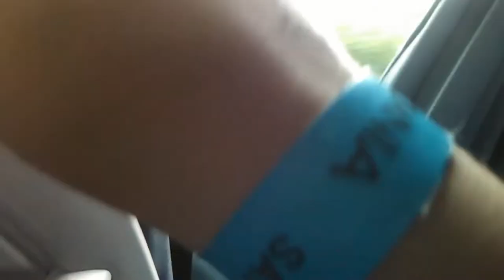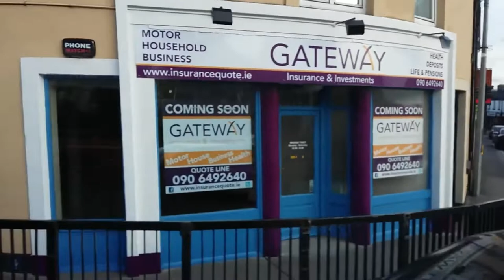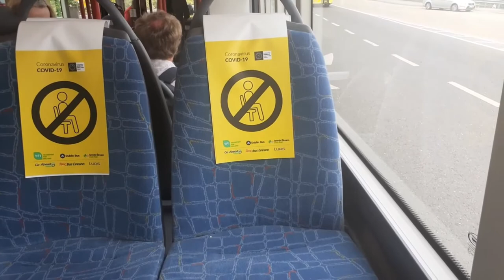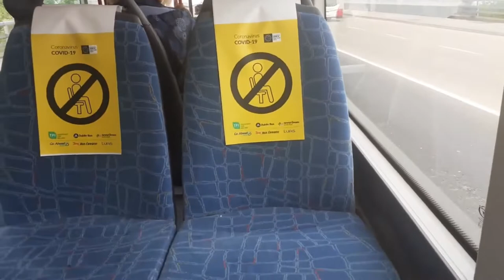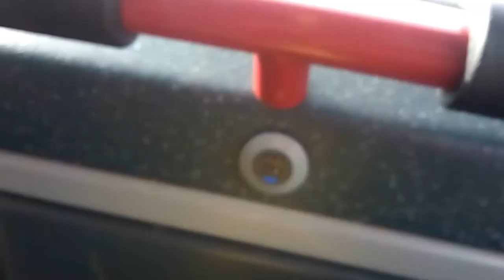Bus Éireann Buses In Clips From Years Of Filming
Welcome To Lucy's Adventures & exploring Channel
I Will Be Uploading Vlogs Streams Travelling
Links To The Songs That Were Used In This Video

Rules:
English only in me comments or  a live or premier chat
Respect Me